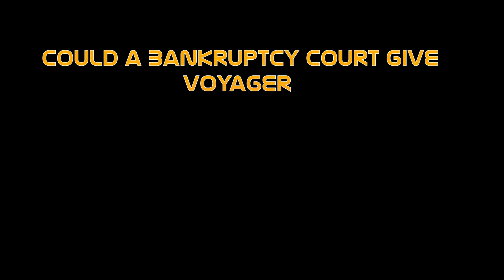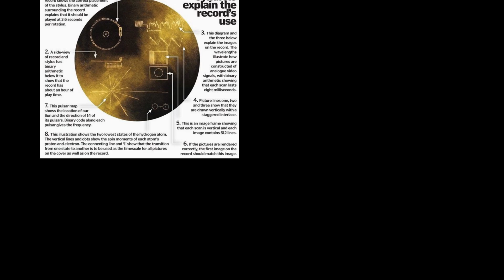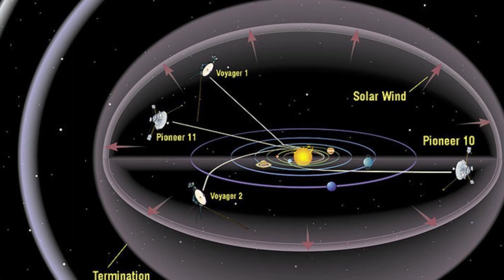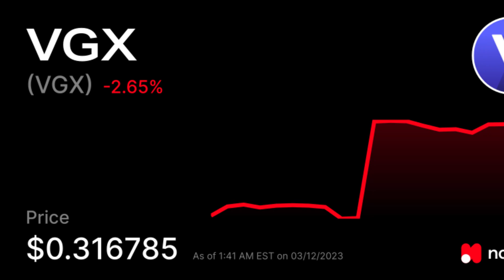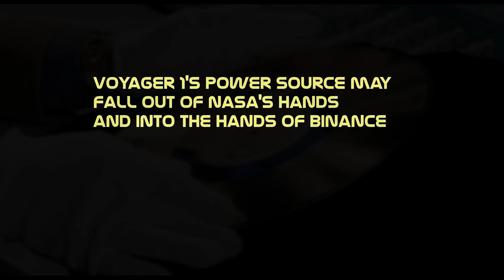NASA to lose ownership of Voyager 1 Spacecraft to Cryptocurrency company BINANCE.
Voyager Digital, not related to NASA's Voyager missions, issued a cryptocurrency called VGX they say is backed by the power cell inside NASA's Voyager 1 spacecraft. A bankruptcy restructuring plan may award ownership of Voyager 1 to Binance, a cryptocurrency platform.